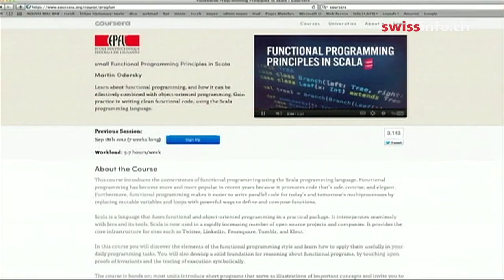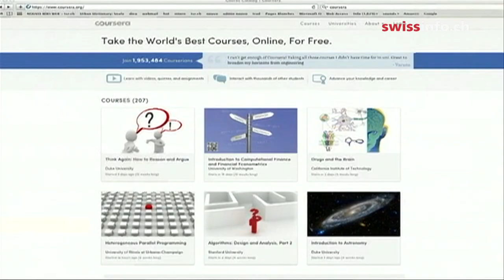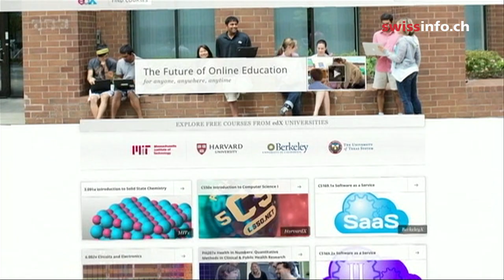Elite universities at the click of a mouse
Coursera is currently the most advanced platform for the latest studying trend, MOOCs - or Massive Open Online Courses. It was created to unite the world's most prestigious schools on the same platform.

Lausanne's Federal Institute of Technology (EPFL) is the only institution in continental Europe to be involved for now (Edinburgh is also participating). Last year around 53,000 students registered for the EPFL course on the Scala programming language and 10,000 completed it.  By the end of the year, the EPFL wants to be able to offer at least ten courses. (RTS-swissinfo.ch)